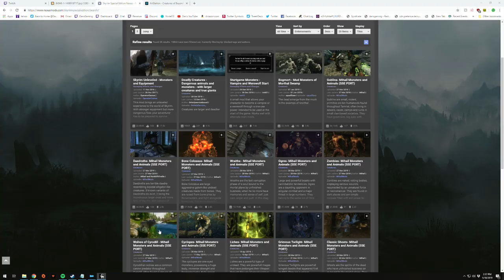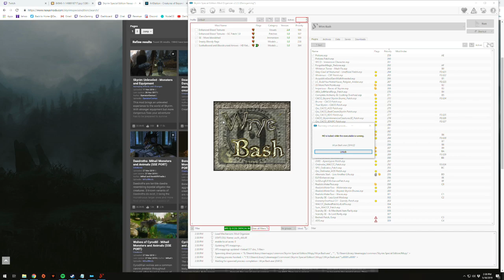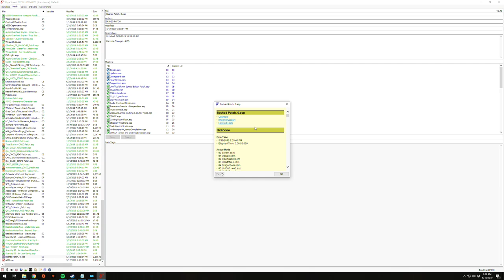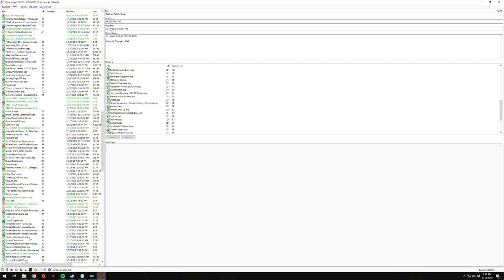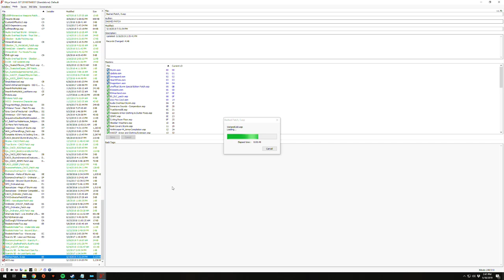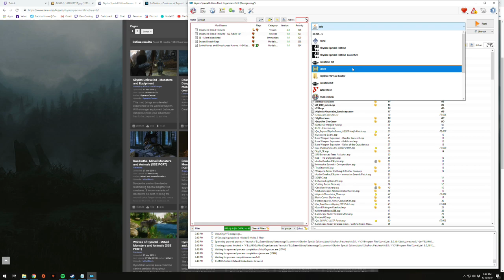Let's Play Modded Skyrim (PC) - Part 68 - Dan the Paladin - Elder Scrolls